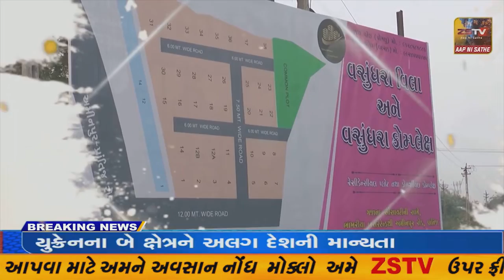અમદાવાદ માં રેલવે કોલોનીઓમાં રેલવે કોન્ટ્રાકટર દ્વારા ગેરકાયદેસર ચણી દેવામાં આવી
અમદાવાદ માં રેલવે કોલોનીઓમાં રેલવે કોન્ટ્રાકટર દ્વારા ગેરકાયદેસર ચણી દેવામાં આવી //ZSTVNEWS//